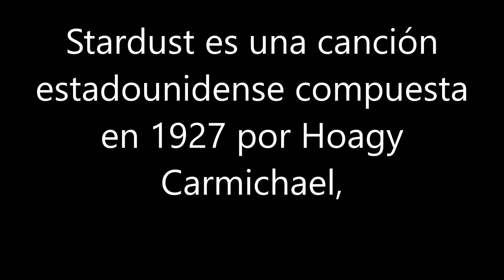Stardust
Primera grabación en casa, los fallos son aposta para que se note que se grabo del tirón y con la guitarra recién salida de la funda.